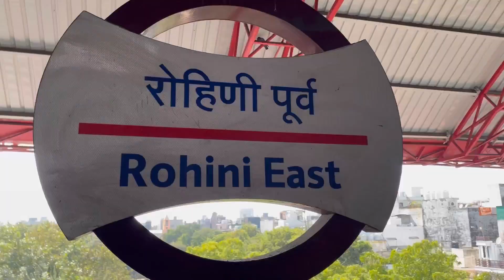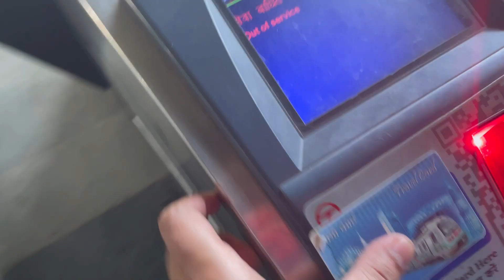Workout + Bhatore | Ek din Meetup ki Bheed bhi Lagegi 🌟💫 | Five Year Plan❤️